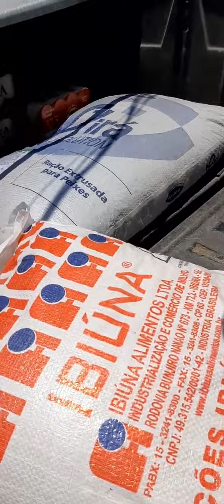fui as compras